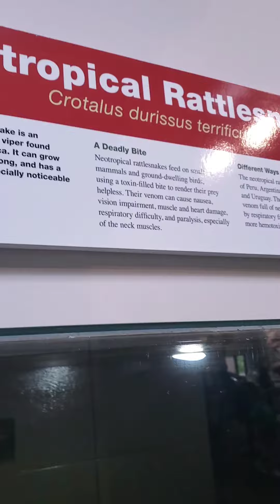A day at the Pittsburgh Zoo